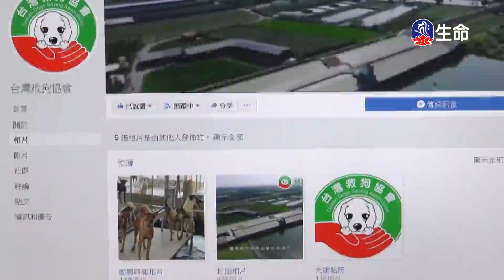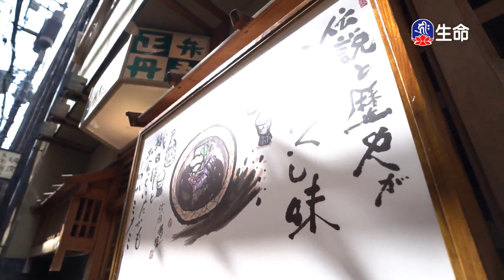佛學問答(70)法藏法師_佛學問答_(lifetv_20230319_19:00)